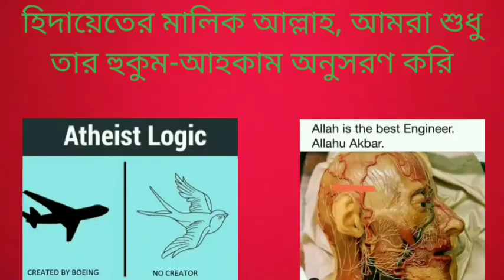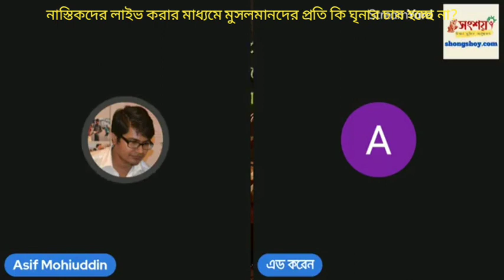নাস্তিকদের লাইভ করে ইসলামের সমালোচনা করার মাধ্যমে মুসলমানদের বিরুদ্ধে ঘৃনার চাষ করা হচ্ছে না?